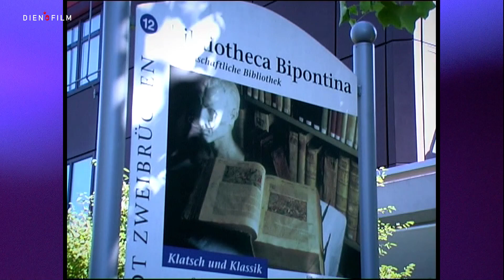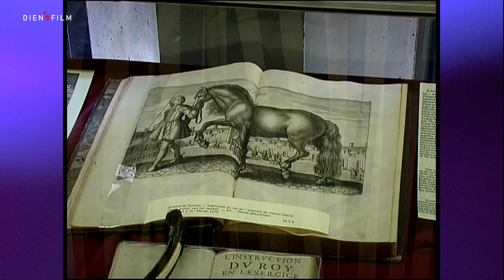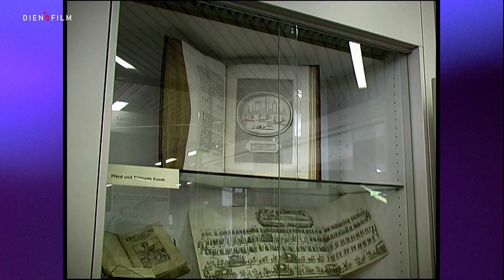Bibliotheca Bipontina Historische Pferdedarstellungen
Im Jahr 2005 konnten in der Bibliotheca Bipontina seltene historische Pferdedarstellungen aus fürstlichem Besitz bewundert werden. Steffen Scheidt hatte sich diese außergewöhnliche Ausstellung angeschaut. Hier sein Film
Moderation Zweibrückerbilderbogen Nr. 813 vom 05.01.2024